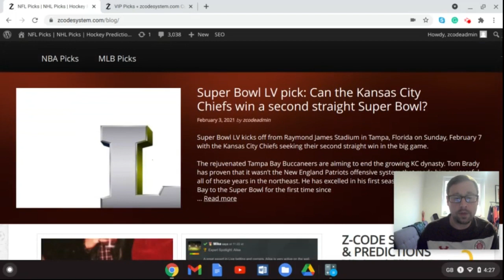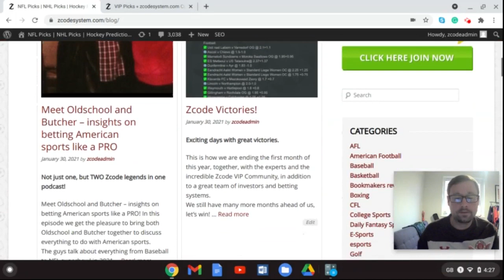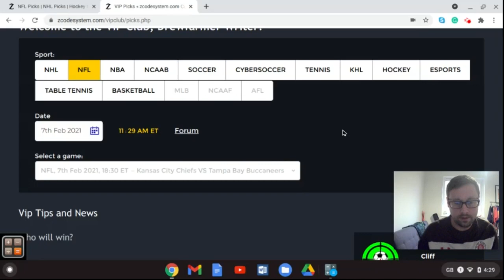Super Bowl LV Pick: Tampa Bay Buccaneers vs Kansas City Chiefs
Super Bowl LV kicks off from Raymond James Stadium in Tampa, Florida on Sunday, February 7 with the Kansas City Chiefs seeking their second straight win in the big game. The rejuvenated Tampa Bay Buccaneers are aiming to end the growing KC dynasty in this Super Bowl LV. Tom Brady has proven that it wasn’t the New England Patriots offensive system that made him successful all of those years in the northeast. He has excelled in his first season in Florida, leading Tampa Bay to the Super Bowl LV.
00:00 Super Bowl LV!
01:43 ZBlog
02:30 VIP Wall Picks
04:56 H2H
06:47 Game Analysis

ZCodeSystem Winning picks and predictions for MLB baseball, NHL hockey, NBA basketball, Soccer, Tennis, eSports and NFL, Super Bowl LV. VIP club, winning systems and automatic sports prediction software. Start winning in sports now! Proven since 1999.